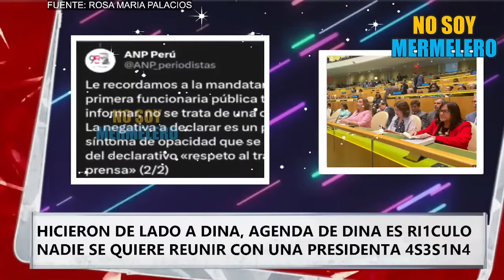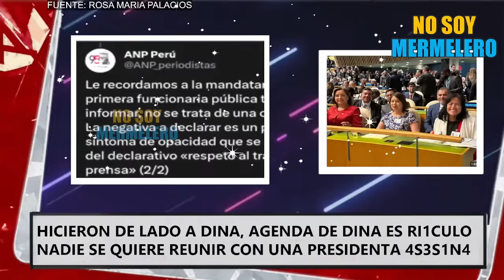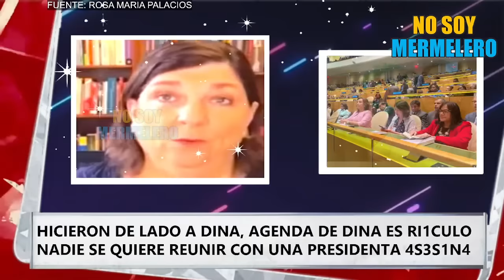HICIERON DE LADO A DINA, AGENDA DE DINA ES RI1CULO NADIE SE QUIERE REUNIR CON UNA PRESIDENTA 4S3S1N4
ENTRA A NUESTRO CANAL DE WHATSAPP PARA ENTERARTE DE TODAS LAS NOTICIAS

APÓYANOS CON DONACIONES AQUI:

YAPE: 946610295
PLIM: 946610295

GRACIAS A TODOS Y NO SE OLVIDEN COMPARTIR :)